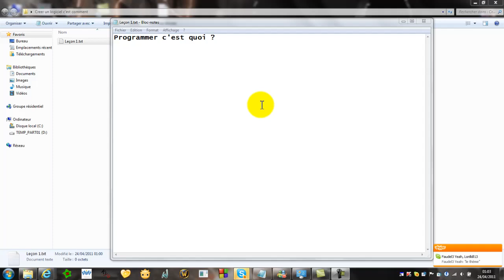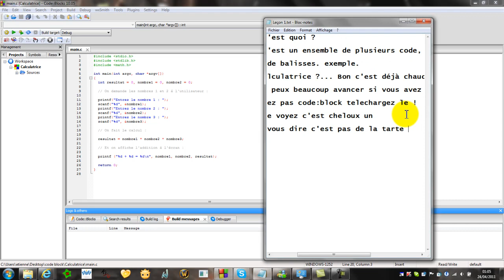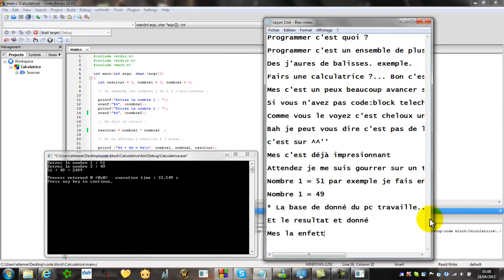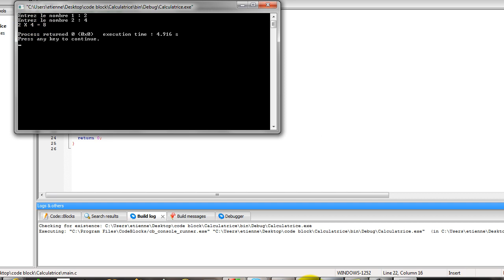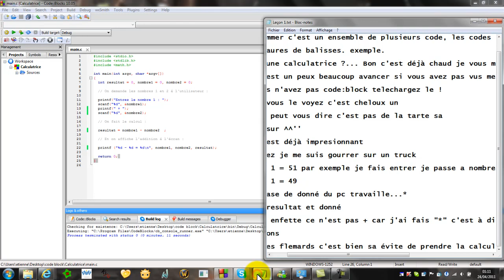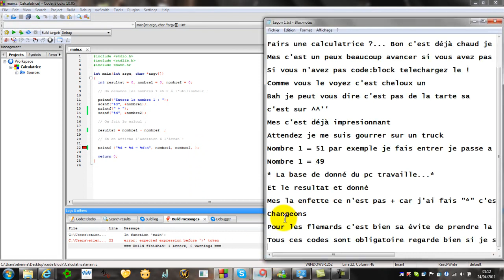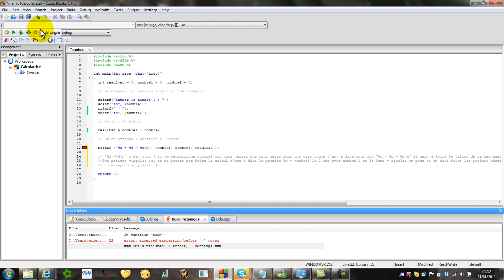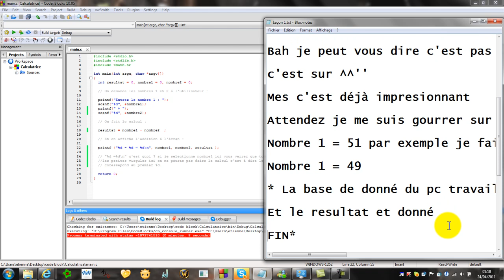Explication calculatrice system langage C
Salut à tous j'explique dans cette vidéo comment sa marche la calculatrice.

Creer part mes soins mes pas terrible je trouve.